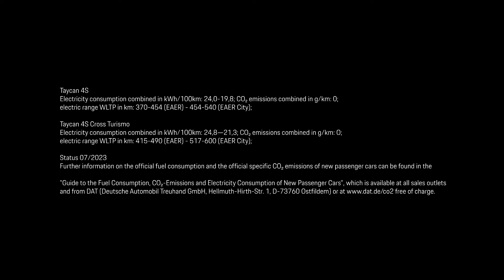Patrick Ciorcilă - Porsche Talks Tennis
Episodul de azi de la Porsche Talks Tennis îi este dedicat lui Patrick Ciorcilă - omul care a reușit să propulseze turneul Transylvania Open direct pe primul loc printre turneele WTA250 în 2022. Ce se află în spatele acestei performanțe, aflați dintr-un interviu cu Mircea Meșter la serviciu, direct de pe terenul de tenis din BT Arena.